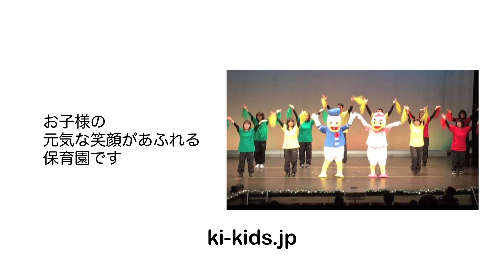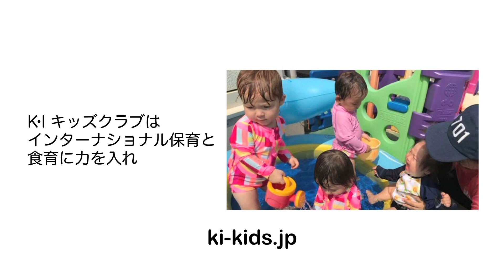2021年7月第2週放送 演歌ジャックス 485ゲスト「津吹みゆ／おんなの津軽」後半 作詞：原 文彦／ 作曲：四方章人 ／編曲：伊戸のりお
演歌ジャックス放送日
奈良テレビ：毎週水曜日　昼２時放送
J:COM関西：毎週火曜日 朝１０時放送
（エリア　大阪、兵庫、京都、和歌山）
天草ｹｰﾌﾞﾙﾈｯﾄﾜｰｸ　毎週月曜日 　夕方４時放送
　　　　　　　　 毎週(火～金)　夕方４時再放送
養父市CATV：毎日　夕方５時３０分放送

※ファンキーコバチャンネルでは、素敵なゲストと、収録の合間のショート対談・こぼれ話等、ＴＶ画面とは違う一面が・・・！！